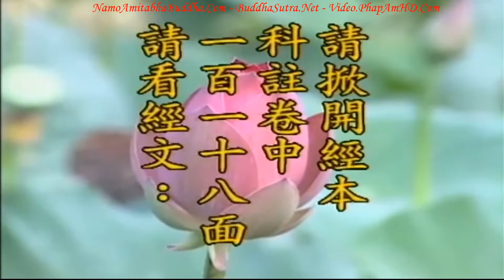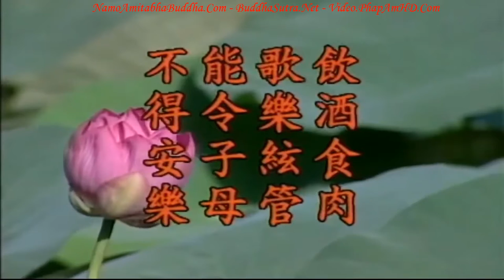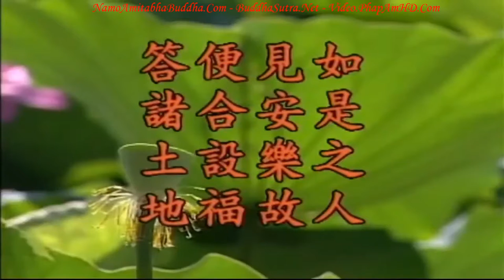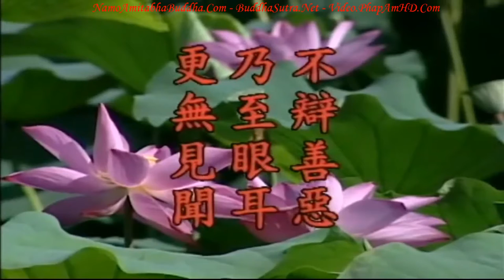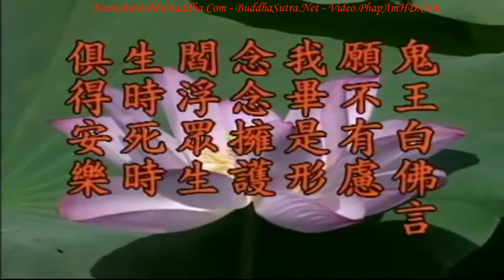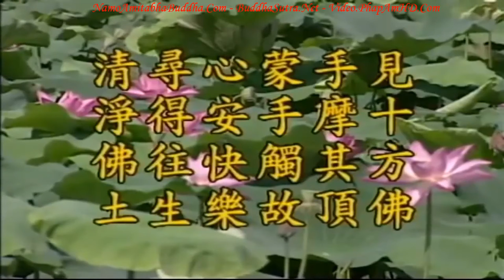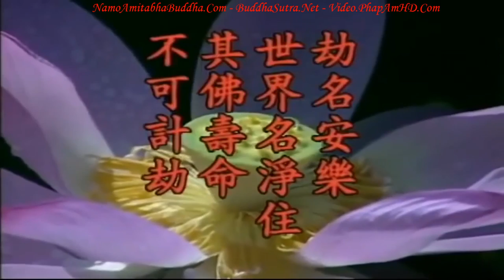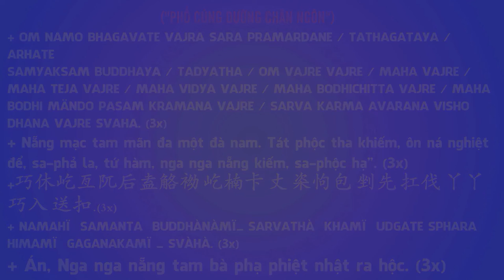TẬP 31, Còn Việc Thiện Nào Lớn Hơn Việc Tiễn Người Đi Làm Phật!, Địa Tạng Bồ Tát Bổn Nguyện Kinh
TẬP 31, Còn Việc Thiện Nào Lớn Hơn Việc Tiễn Người Đi Làm Phật!,  Địa Tạng Bồ Tát Bổn Nguyện Kinh, Hòa Thượng Tịnh Không

Chẳng có việc nào lớn hơn việc này hết. Nếu lúc một người lâm nguy, bạn có thể dốc toàn tâm toàn lực để chăm sóc họ, từng giờ từng phút nhắc nhở họ, đây tức là chiến đấu với vô số ác quỷ ác thần, nhất định phải chiến thắng họ, thì người mất mới có thể vãng sanh một cách thuận lợi, được Phật tiếp dẫn. Cho dù người tạo ngũ nghịch, thập ác, nếu gặp tăng thượng duyên này cũng có thể vãng sanh.

卍 Namo Amituofo
卍 Namo Amitabha
fb. com/hoathuongtinhkhongkhaithi